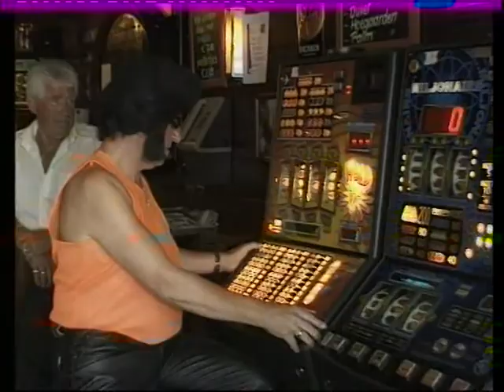Dos Chicos - Sjonnie (2005)